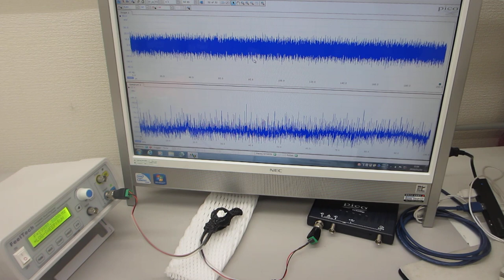超音波プローブの表面弾性波を利用した、超音波制御技術